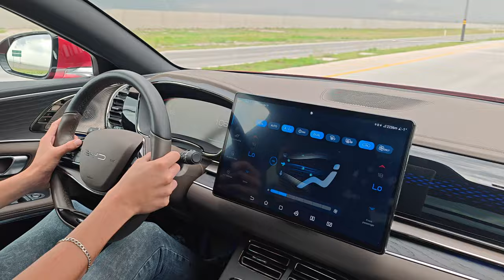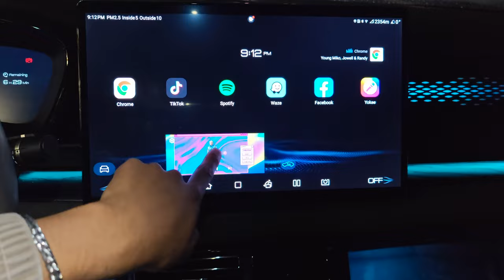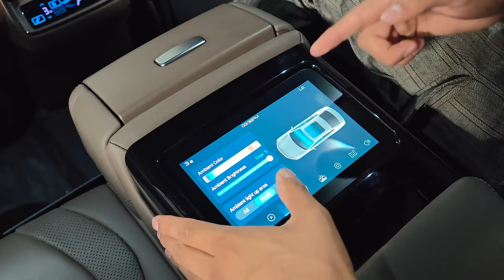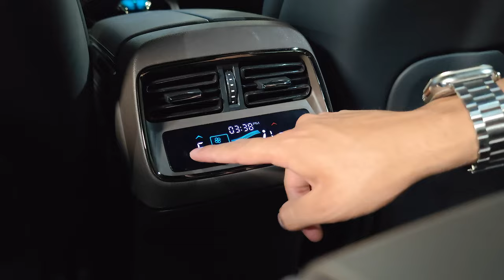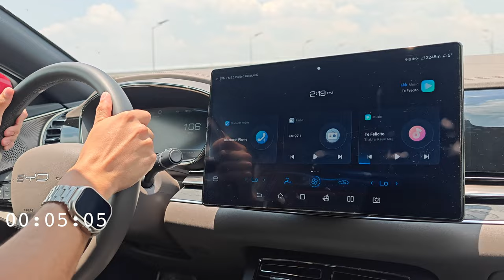BYD HAN / EL ELÉCTRICO de 3.9 SEG